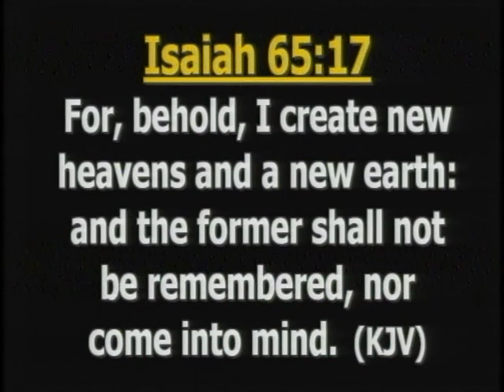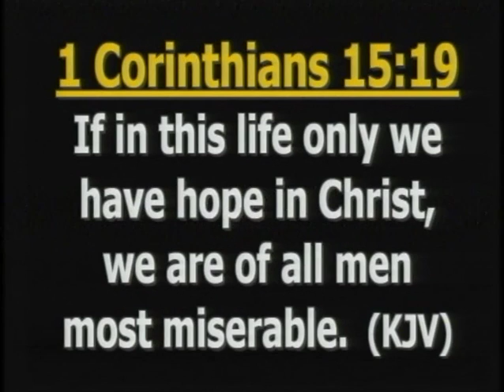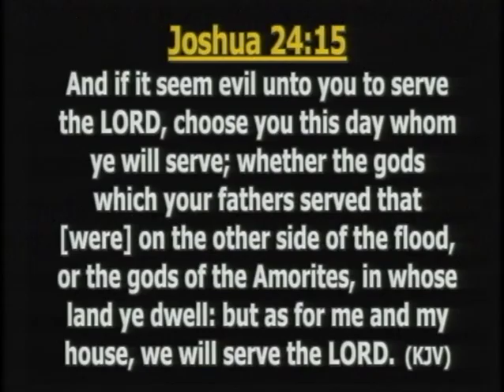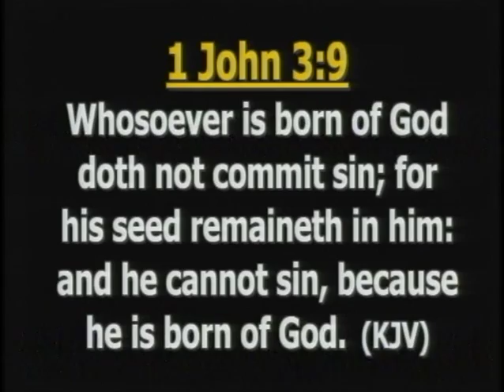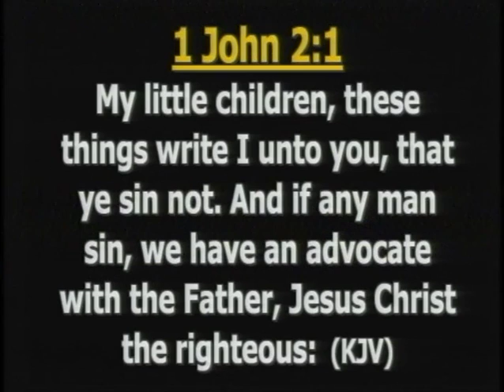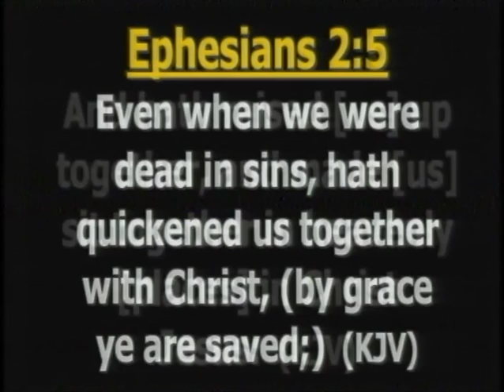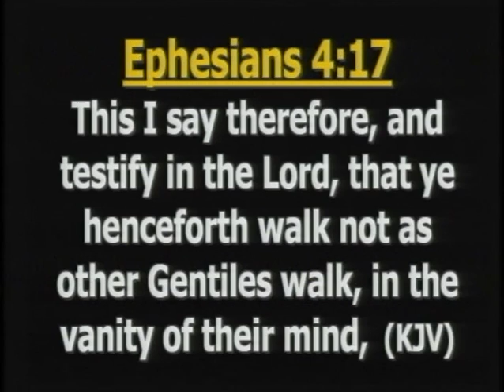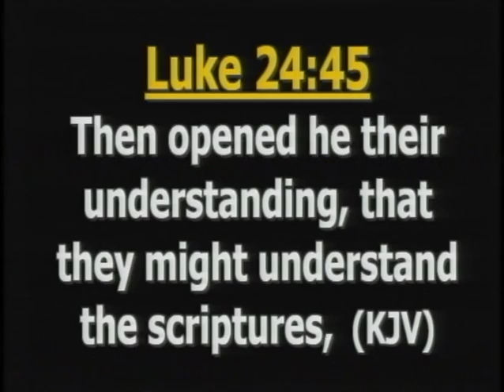unveiling the power of the resurrection pt 1B Pst Abiodun Joseph